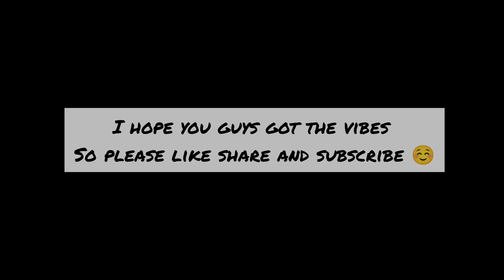Multi Colour Rangoli Designs Easy And Simple😍😱||Rangoli For Beginners||Rangoli For Diwali 🎇easy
Vivo V27 Mobile

Lot's of love to all❤️, keep supporting🤞and meet you guys in the next video.

Rangoli rangoli designs rangoli design
Jasvandh cha phoolanchi rangoli soppy durva chi rangoli soppy kasa banvaychi spoon rangoli spoon se rangoli kese banae how to make rangoli by spoon flower rangoli